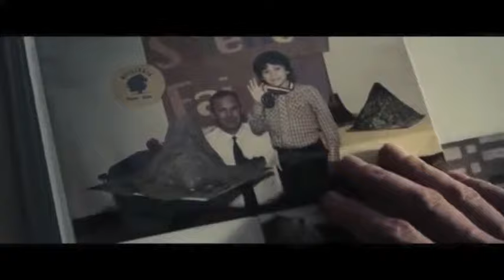Re-edited Man of Steel Trailer.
the footage from all the Man of steel trailers rolled into one big epic trailer, accompanied by the music of john williams.